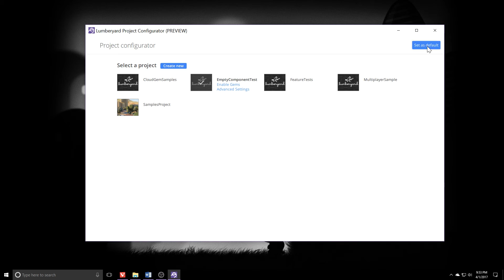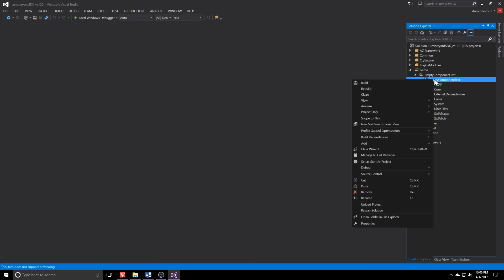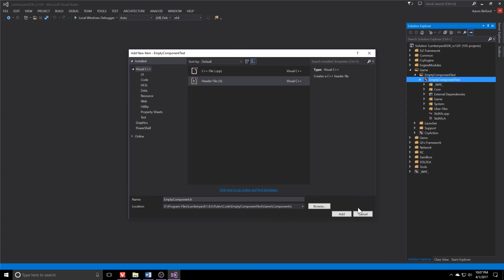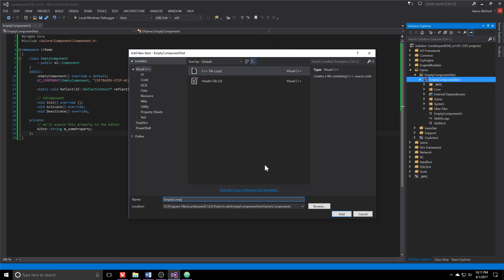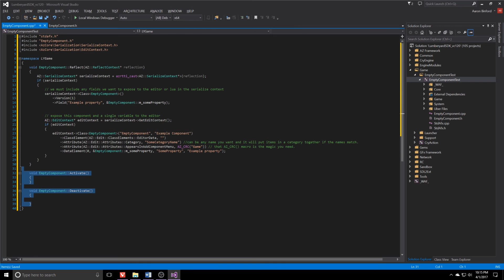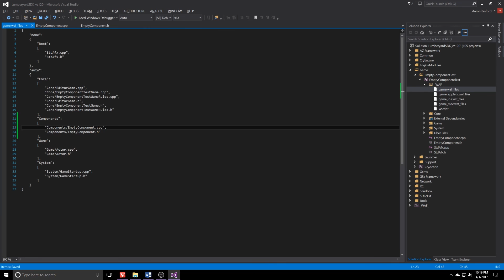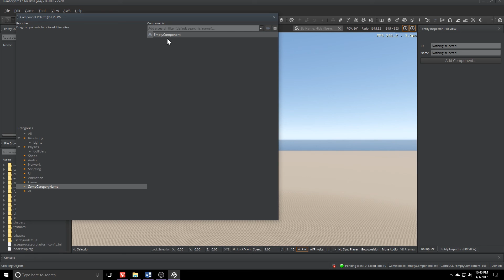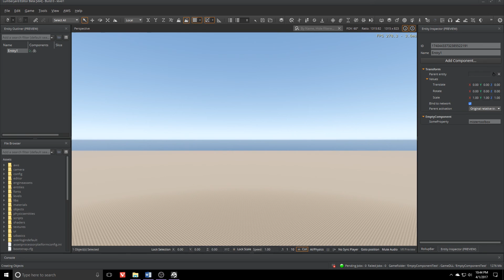Amazon Lumberyard - C++ 1: Adding an Empty Component to the Editor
Today we're starting our sojourn into C++ with an introduction to the Visual Studio solution file, adding some source code, and creating an empty Component Entity component.

Version Info: Lumberyard Beta 1.8

Amazon GameDev Forums